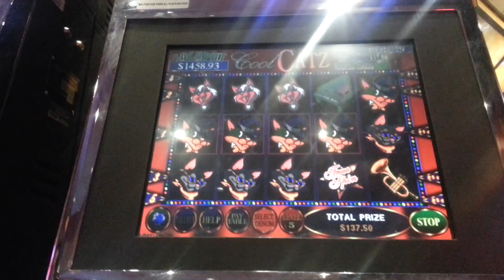Cool Cats slot machine bonus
Right in front of the bar - happened so fast didn't catch all of it.  I picked 5 cats!!